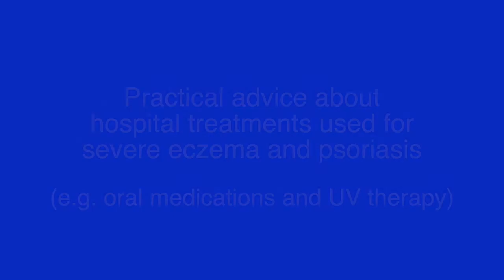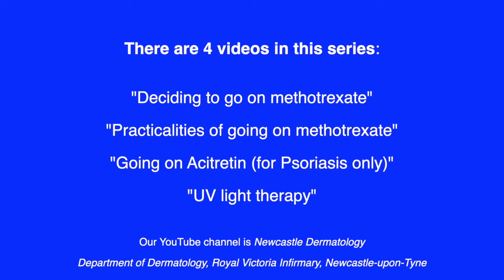Deciding to go on methotrexate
Practical advice about hospital treatments used for severe eczema and psoriasis (e.g. the oral medications methotrexate and acitretin, and UVB therapy)